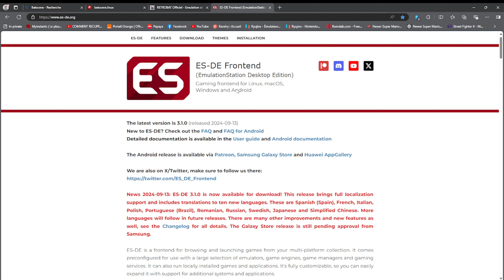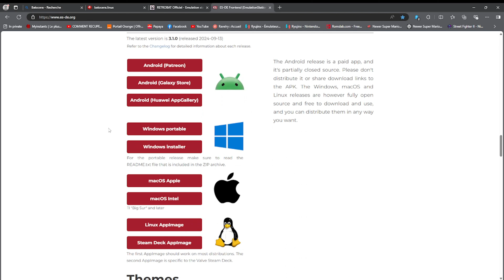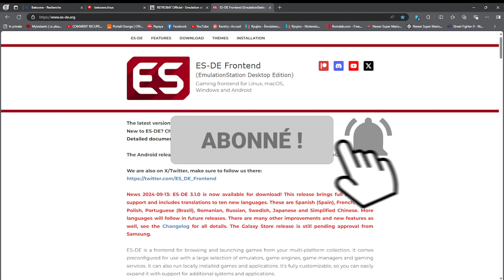ES-DE Frontend ( PC et Android )